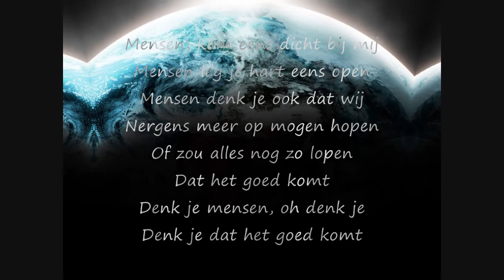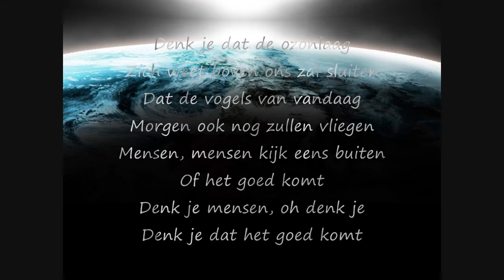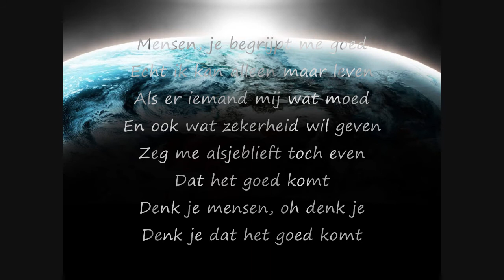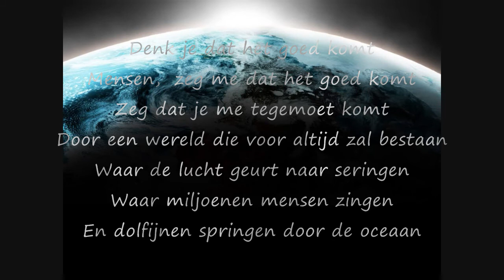Mensen, zeg me dat het goed komt_ L. van dongen / G. van Winkelhof/ Robert Spark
A dutch song